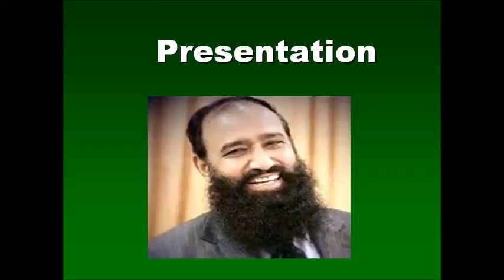Agaiti Mooli Ki Kasht Dr Ashraf Sahibzada